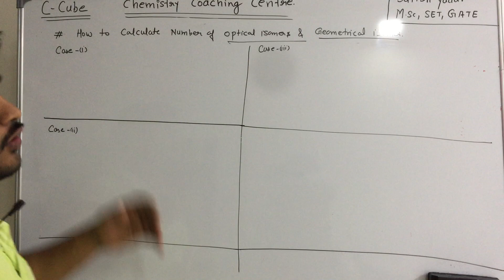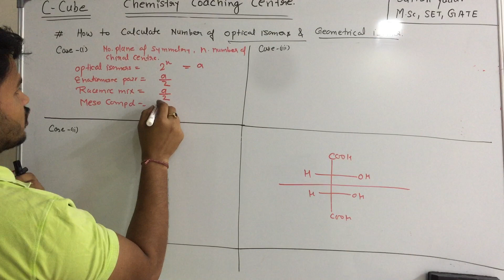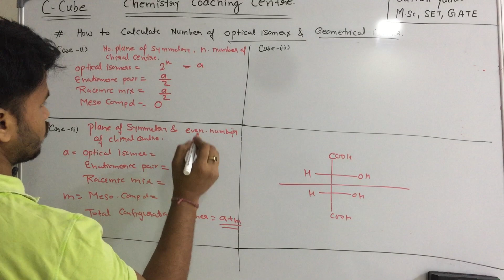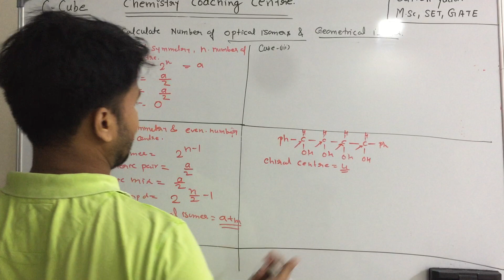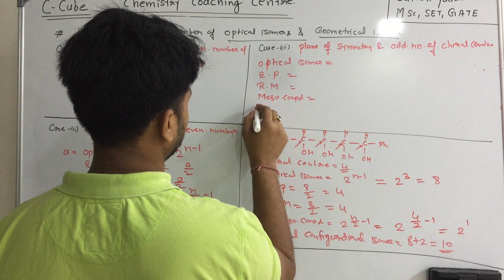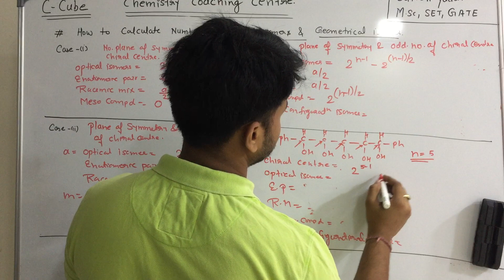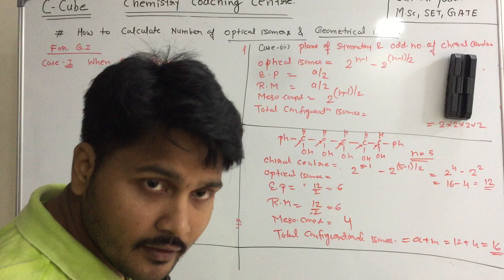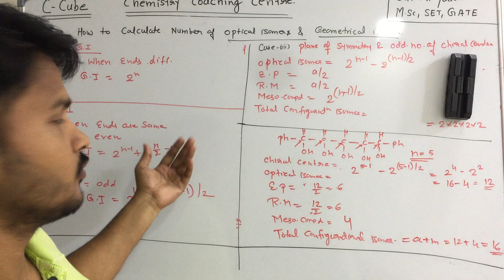How to calculate configurational isomers